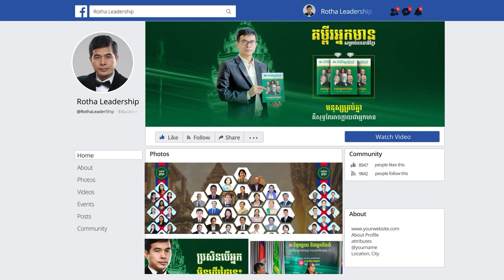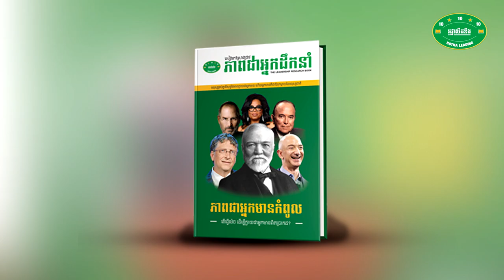យើងចាំបាច់ត្រូវកសាងភាពជាអ្នកដឹកនាំ ដើម្បីយើងទាំងអស់គ្នា - លោក អឿន បញ្ញា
📚សៀវភៅស្រាវជ្រាវភាពជាអ្នកដឹកនាំ📚
១. សៀវភៅភាពជា CEO (5$)
២. សៀវភៅភាពជាអ្នកដឹកនាំ (10$)
៣. សៀវភៅភាពជាអ្នកមានកំពូល (30$)
☎️​ ទំនាក់ទំនងទិញសៀវភៅ៖ ០៦៩ ៣១ ៤២ ៩៣ / ០១១ ៩៥៥ ៨៤២
សូមអរគុណសម្រាប់ការទស្សនា ខ្ញុំព្យាយាមបន្ថែមវីឌីអូមេរៀនល្អដើម្បីជាធម្មទាន។
--- សូមអរគុណ!!! ---